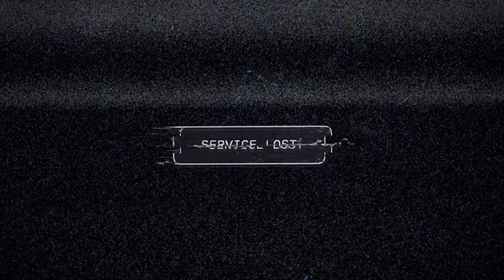Far Cry 5 | Прохождение #1 | Всё должно быть не так...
Прохождение игры Far Cry 5 на русском с комментариями, платформа PlayStation 4 Pro.

Играет Андрей